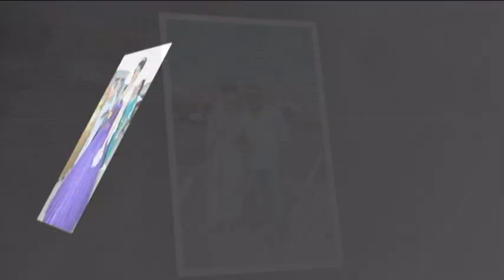Bijav ko Camil (Sadrija&Senada) Plave Zvezde Jelena Markovic Bujanovac 2014 part 1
Bijav ki Bujanovca ko Camili e Sadrijase em e Senadace Ork Plave Zvezde 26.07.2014